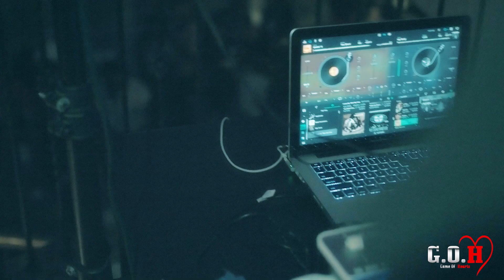GOH 90s House Party Recap | dir.